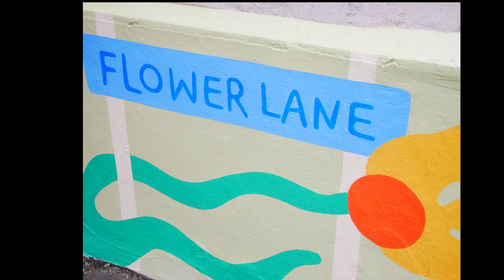Flower Lane - Grand opening of the mural